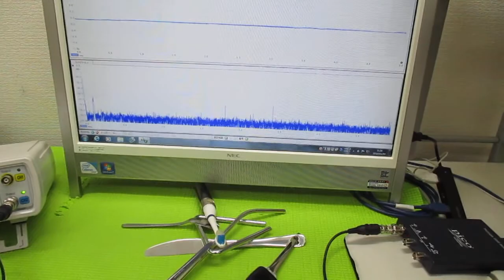超音波と表面弾性波（オリジナル超音波システムの開発技術） ultrasonic-labo